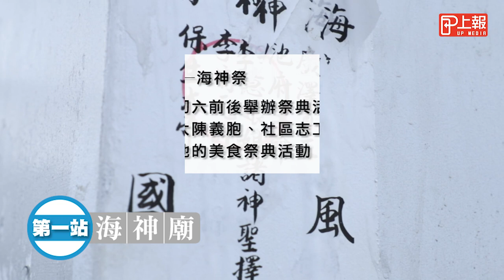【上報生活】多元族群大融合 台東富岡海神祭